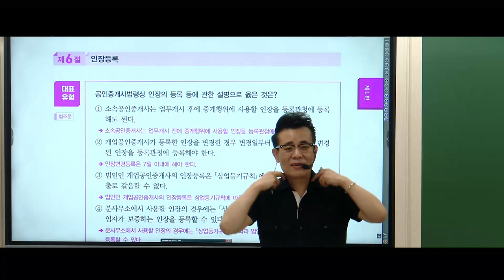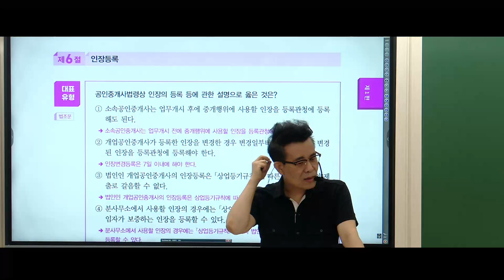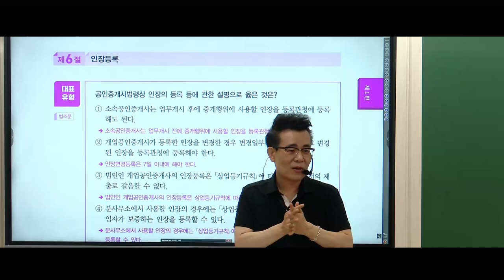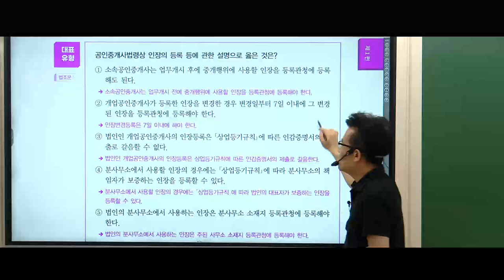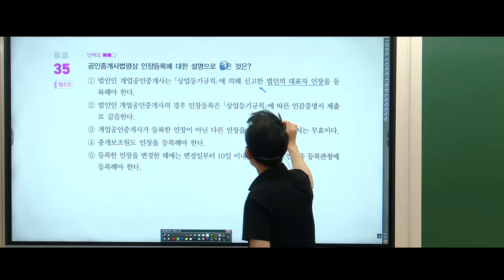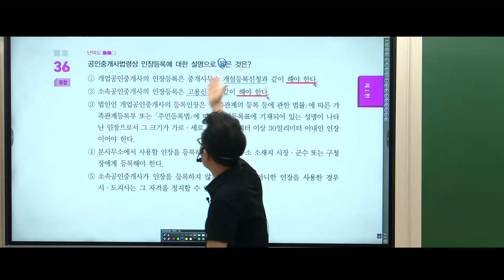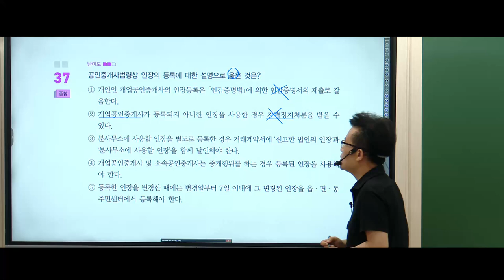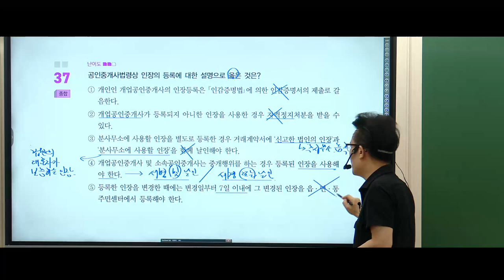[공인중개사학원 김포중앙]❤️메가랜드 황정선교수💙기출응용반3주차 - 인장등록🌈황정선교수의 이론과 기출예상을 한번에! [합격노트 특강]-8월2일(금), 3일(토)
💙고득점합격을 위한 황정선교수님의 [회차별 기출응용 모의고사] 특강!  7/13(토)부터 7회진행

🌈2024년 기출응용반! 기출을 넘어! 핵심이론과 응용문제로 실력다지기!
➡️본강의는 중개사법 1티어! 황정선교수님의 기출응용 2주차 수업입니다.